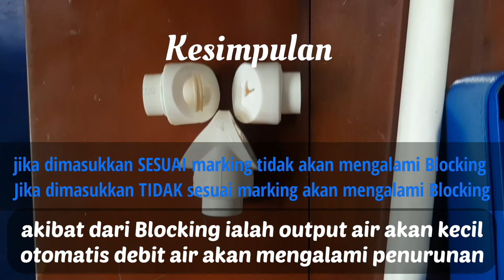Penyambungan Pipa PP-R sesuai STANDAR dan MASALAH yang Muncul Akibat KESALAHAN Penyambungan.!!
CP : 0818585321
Westpex Training Center
Jln. Pluit Karang Selatan No 42, Pluit, Kec. Penjaringan, kota Jakarta Utara